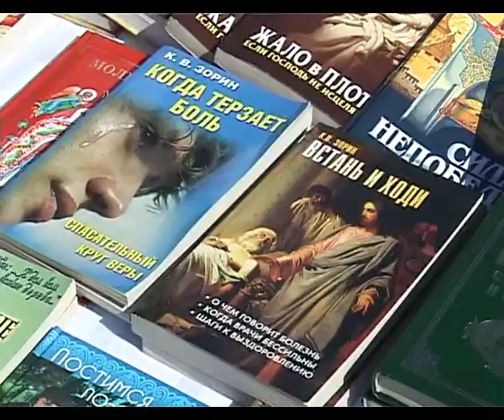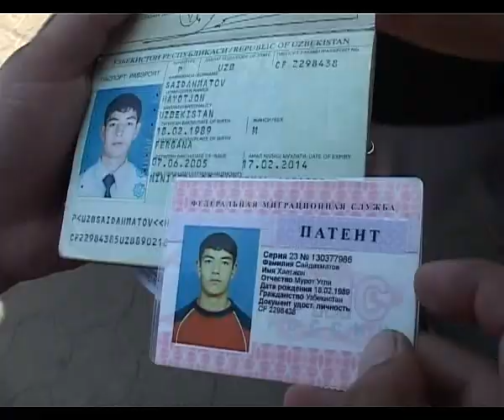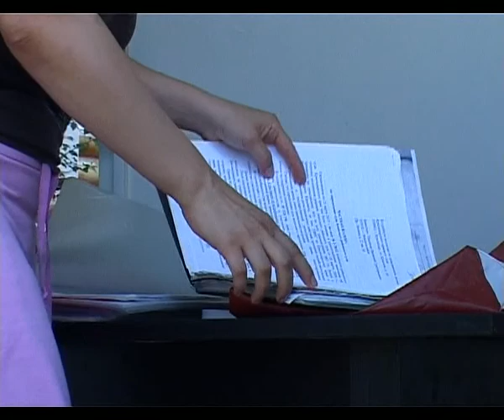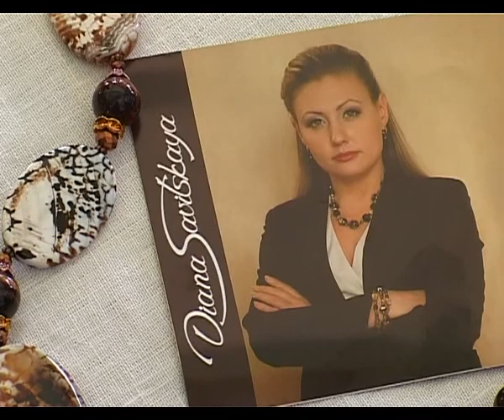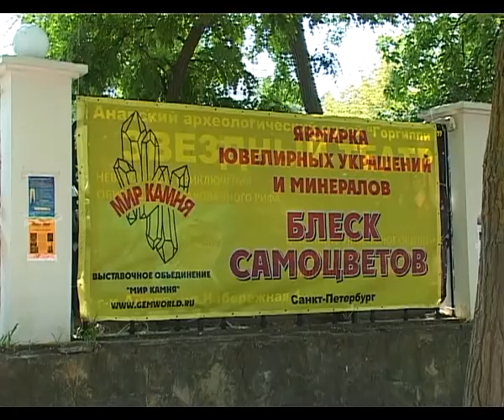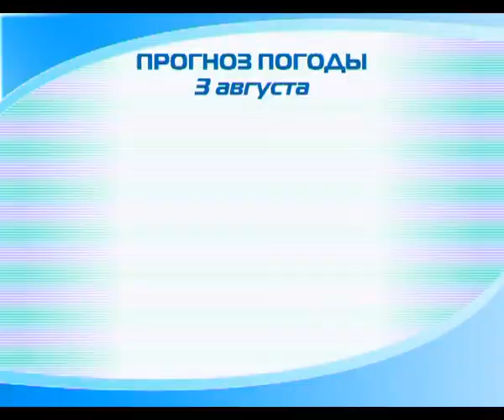Итоги недели "Анапа Регион" от 2 августа 2013 года